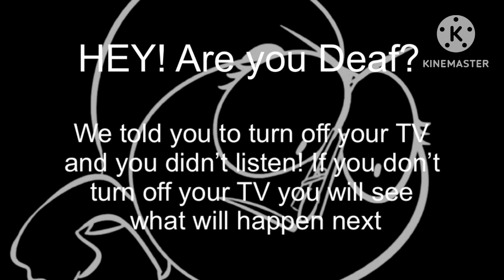[FAKE] Nutshell Animations Anti-Piracy Screen